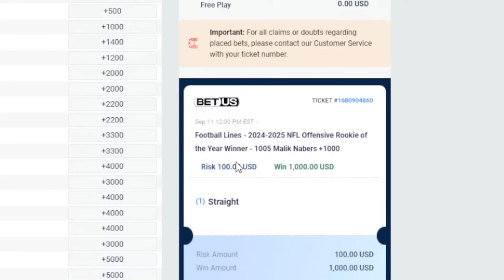The New York Giants are hard to watch...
The New York Giants vs Texans Preseason gave us a look into the Giants progress so far this season and its not good...